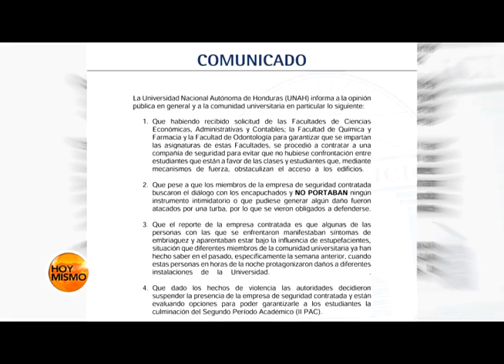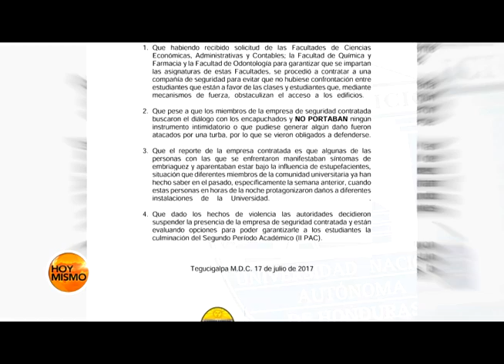Enfrentamiento en la UNAH entre estudiantes y guardias de seguridad.